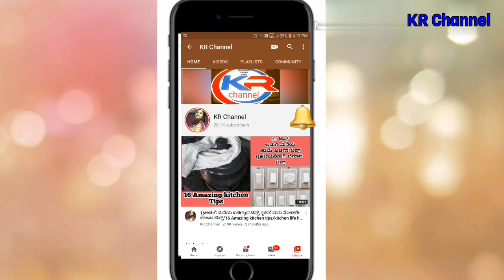ಬಿಡಿ ಬಿಡಿಯಾದ ಬೇಕರಿ ಸ್ಟೈಲ್ ಮಸಾಲಾ ಕಡ್ಲೆ ತಿಂದಷ್ಟು ತಿಂತಾನೆ ಇರ್ತೀರಿ/Bakeri Masala peanut/Masala Kadle